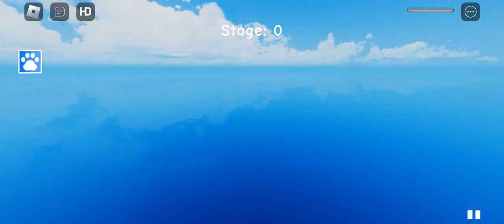Playing Roblox (Milk Obby) with my all old sisters